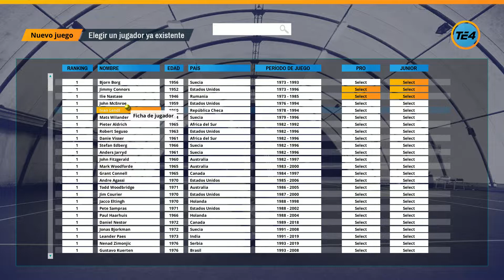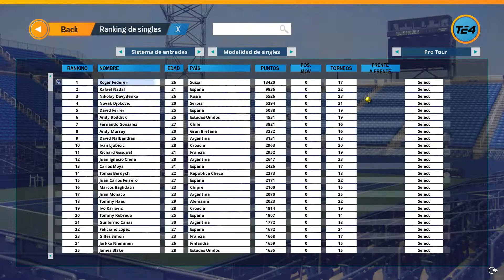Tennis Elbow 4 - Echamos un ojo a la versión Early Access y noticias del canal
Echamos un vistazo a Tennis Elbow 4 que ya tiene versión Early Access, esperadísima nueva versión de este gran manager de tenis.

Aprovechamos para comentar noticias sobre el canal